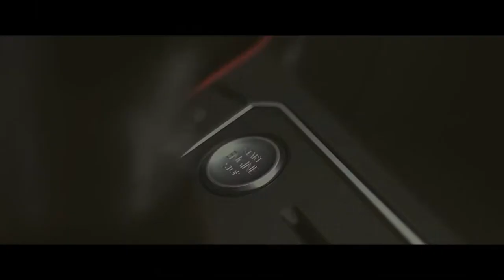The Volkswagen GTI Range Race Track